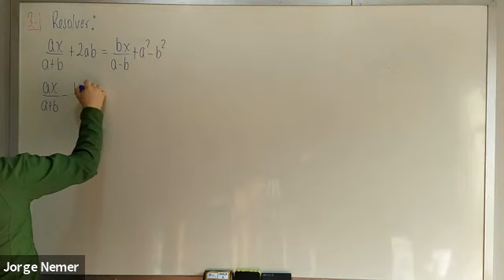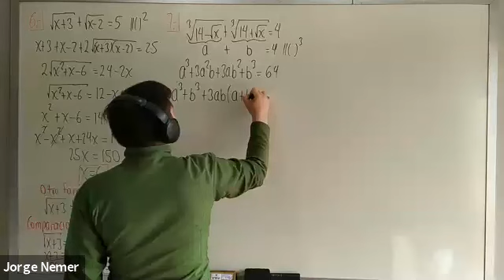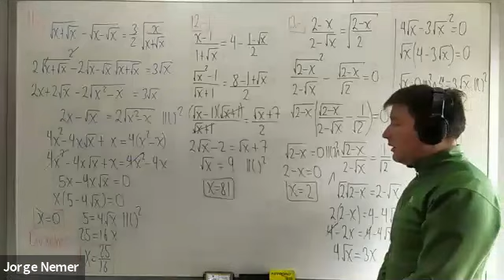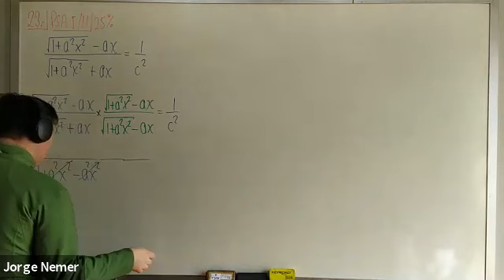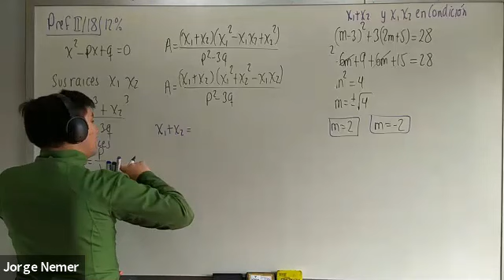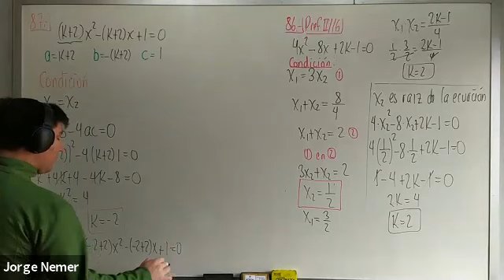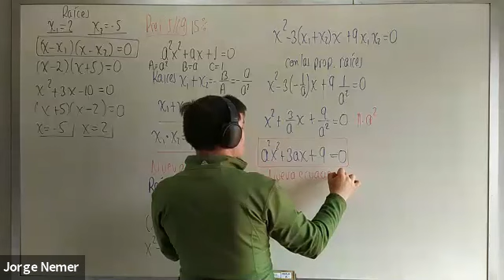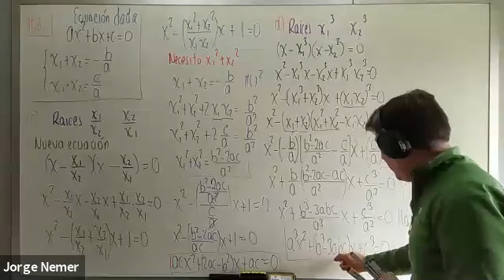5 Ecuaciones y estudio ecuación 2º grado TM Zoom